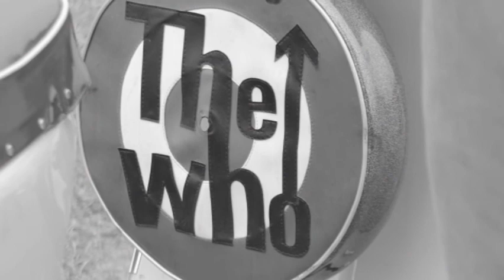Brighton mod fest bank holiday 2016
Produced By extreme urban cultlure Facebook Group this is for entertainment purposes only I do not own the Copyright for the music that is owne Songs by Wendy Rene.  and there management team.